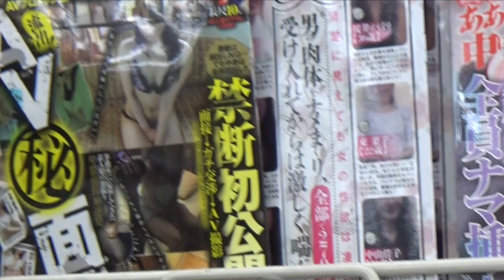I LOVE TRANSFORMERS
Gotta love those big 'ole hunks of solid metal thickness.

(prod. Pink Guy)